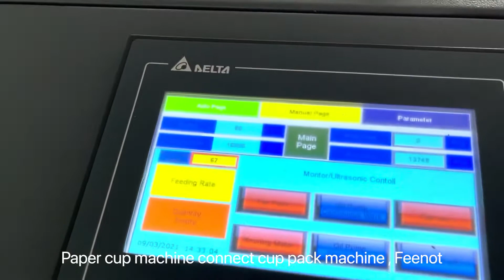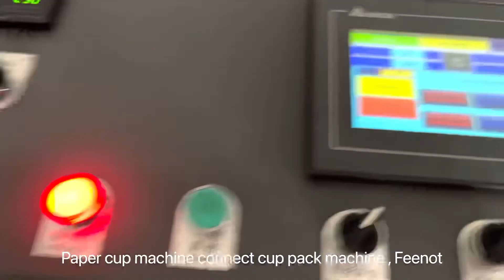Italy paper cup forming & packing machine online, double line pack Feenot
Hot Sale Paper Cup Machine ZBJ-OC12 Ultrasonic
Model: ZBJ-OC12
Speed: 4200~4800 pcs/hour,
Size range: 2~16oz (500ml)

FeeNoT.com